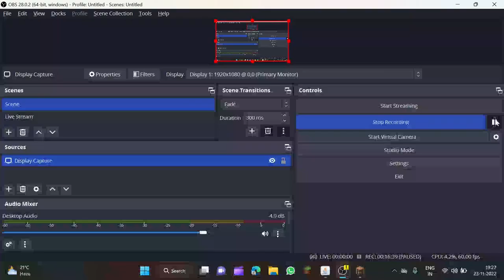BedWars-Playing for First time with Texture Pack | Minecraft BedWars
Hello Guys

I am back with a new video.Thnak you for 86 subscribers guys.But 35.4% people who watch me on regular basis are still not subscribed.Please subscribe on my channel.Meet you soon in next DelLands video.

Love and peace out guys.